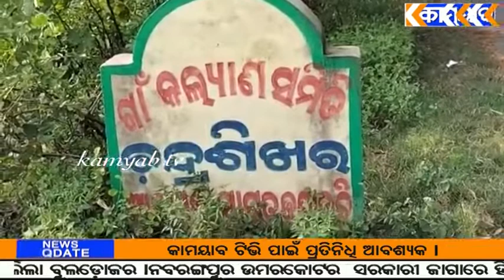ସ୍କୁଲରେ ରୋଷେଇ ବନ୍ଦ,ପାଠପଢା ଛାଡି ଶୌଚାଳୟ ସଫାକଲେ ଛାତ୍ରଛାତ୍ରୀ